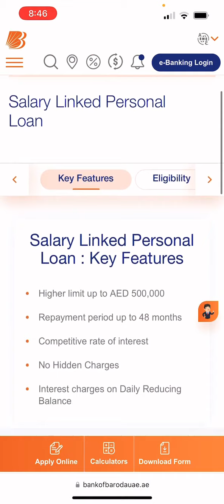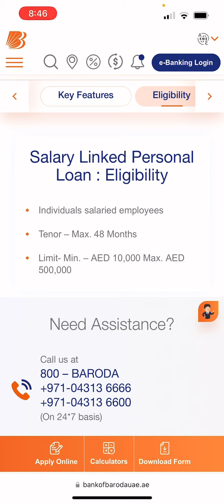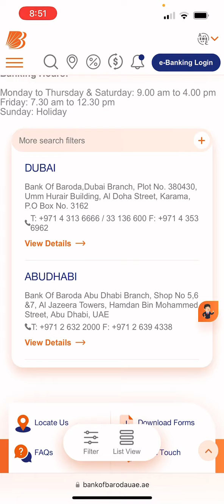Baroda loan with 2500 salary Apply online